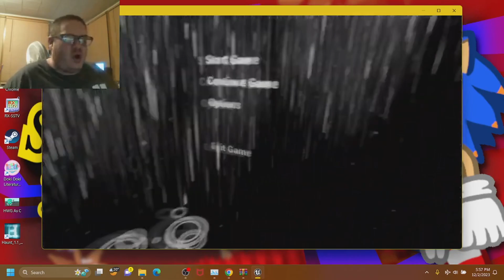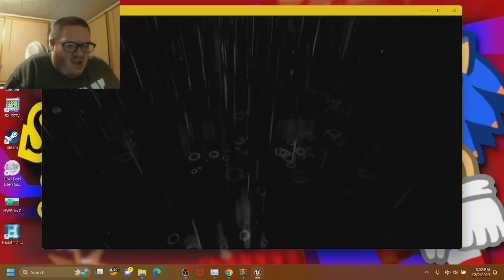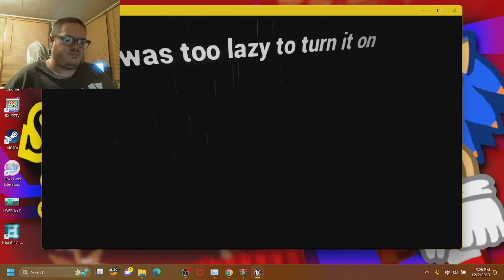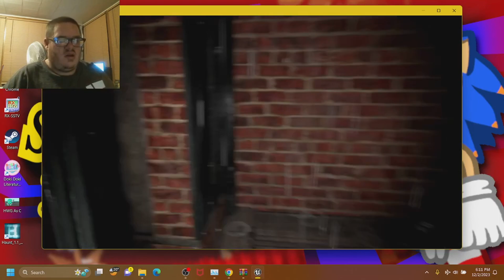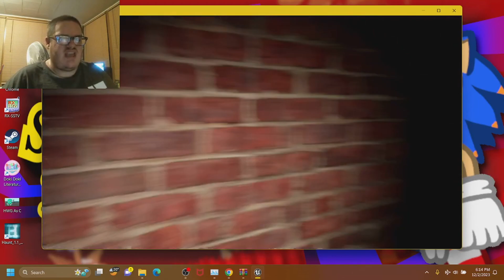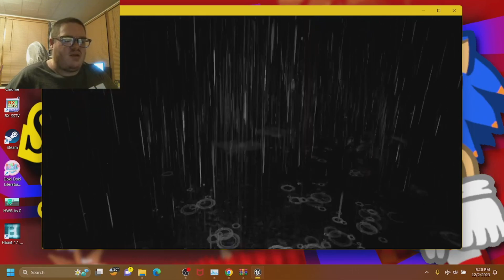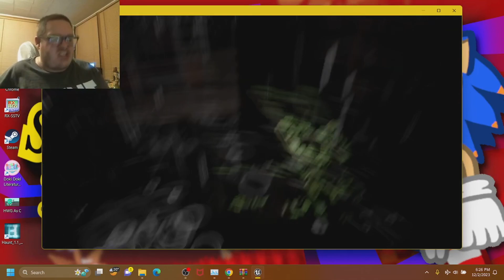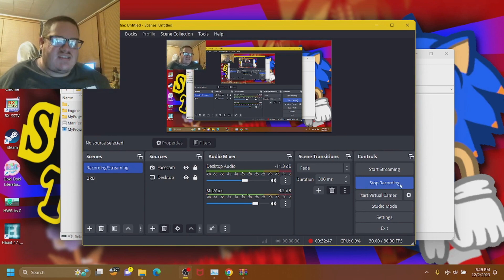This untitled game is nearly broken by suspicious bugs. (UntitledGame1)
Hello everyone! Welcome to The Unknown or known on the application as "UntitledGame1" created on the Unreal Engine 4 by PastaMiMasta from Game Jolt. You started to play the game from the main menu, but however, there are some glitches happening and bugs that will occur as you're being tasked to find the right path to nothingness. This game is totally broken as the developer speaks! That will get you both confused and scared by nothing, but a monster (or more) covered with leaves. As always, enjoy!